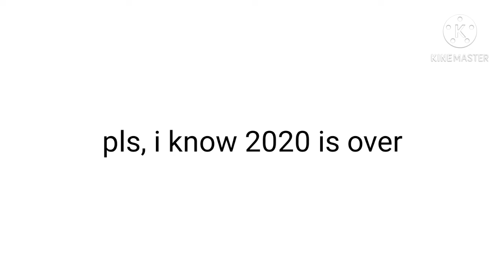wear a mask while watching this video